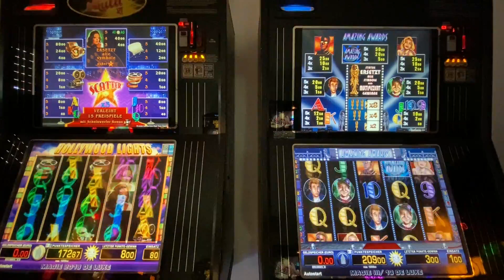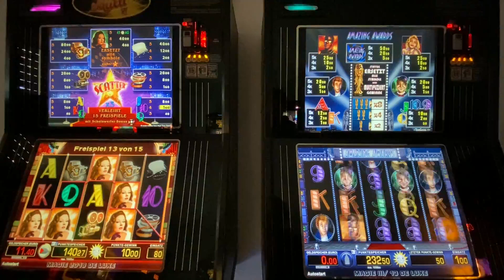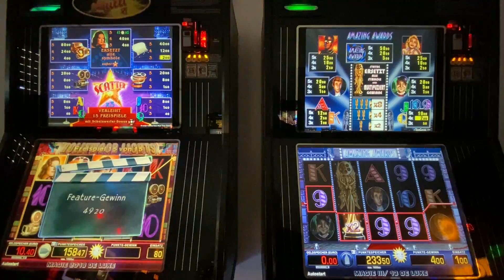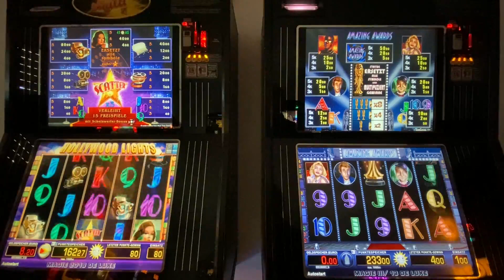🔝👍merkur gaming Multi 💪Hollywood Lights vs Amazing Awards Nice Win👊 Spielothek Zocken Casino 😎👈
👉😁😎Hallo Freunde, hete mal was mit Filmthema. Holywood Lights vs Amazing Awards. Scöne Freispiele dabei an beiden Geräten. Viel Spaß.💪😁